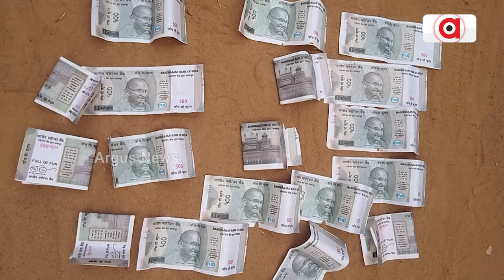Man Dupe Goat Seller, Pay Him in Fake Notes To Celebrate Chhadakhai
ଖେଳନା ଟଙ୍କା ଦେଇ ନେଇଗଲେ ୯ ହଜାର ଟଙ୍କିଆ ଛେଳି ! || Fake Currency || Khordha